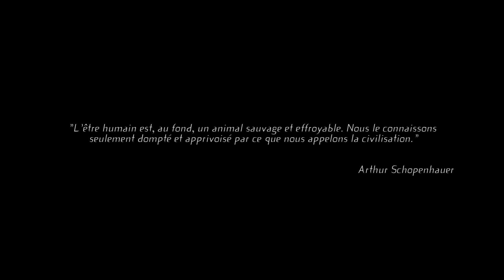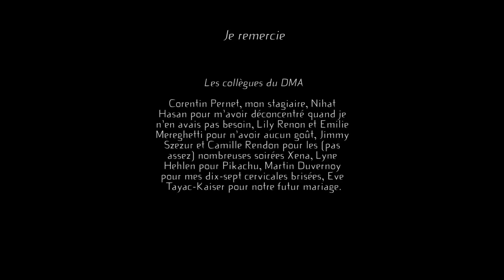Fauve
Par une sombre nuit d'hiver, un samouraï tout de blanc vêtu s'enfonce en hâte dans le noir glacial d'une forêt. Il est pourchassé par un fauve féroce et sanguinaire, qui surgit des ténèbres. L'acier siffle et le sang macule la neige. Alors, un combat sans merci s'engage, entre le samouraï et le monstre. Mais quel sera le prix de la victoire?

Film de diplôme du DMA Cinéma d'Animation.